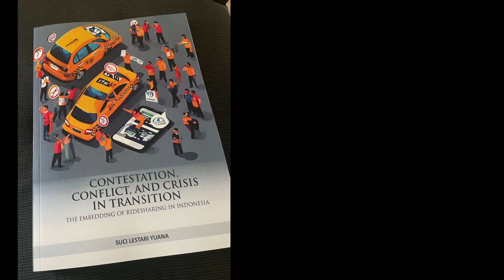Persiapan PhD Defense di Utrecht University